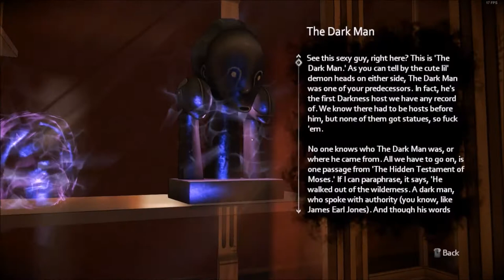Is This Hell & Oh Great The Cemetery | ShadowDeathBlade93 plays The Darkness II part 6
The fun parts are coming soon of The Darkness II.